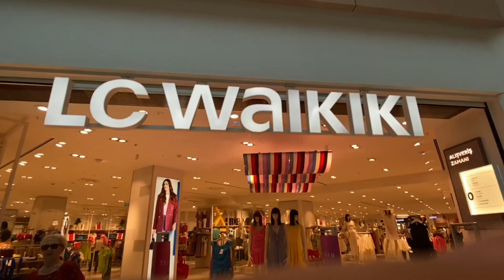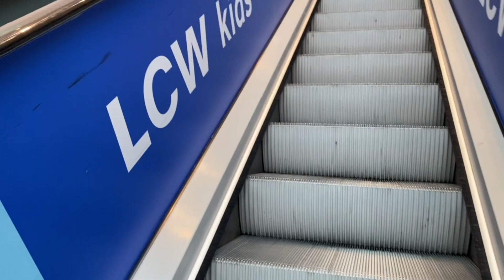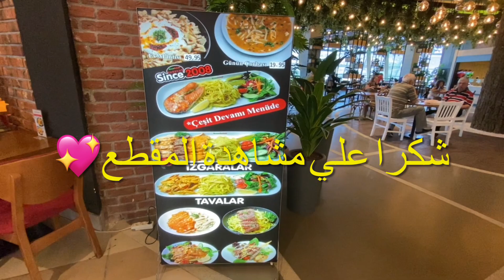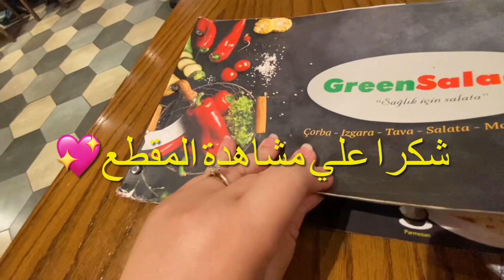منين شريت ملابس# أثمنة مناسبة#اسطنبول# تركيا#LC WAIKIKI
In this video: Waikiki Istanbul Shop Review